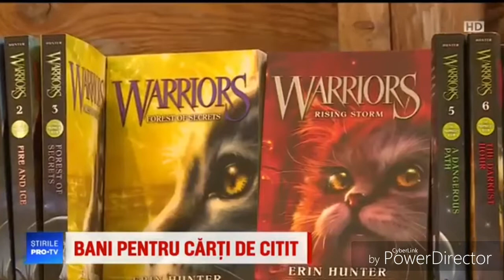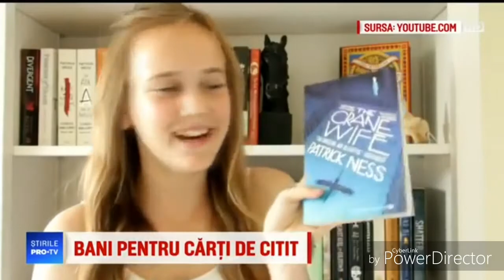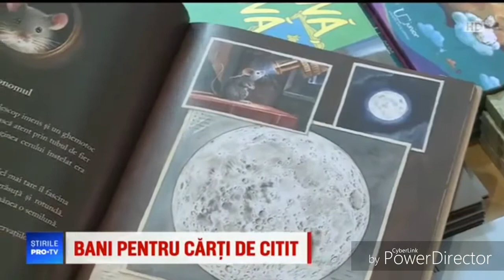Stirile PRO TV incurajeaza lectura!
Azi am fost vizitati la scoala de Pro Tv:

Mici corecturi:
● modalitatea se numeste "booktubing", nu "book haul"
● s-a inteles din reportaj ca Yusuf a citit 40 de carti, dar, de fapt, erau 40 din seria Pisicile Razboinice Doar nu erau doar 40 din toate cartile!!!